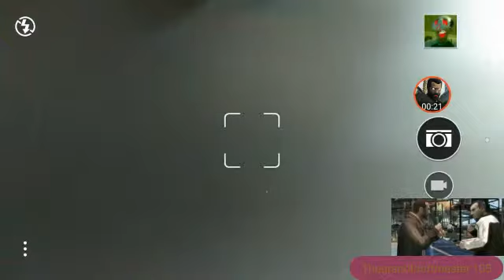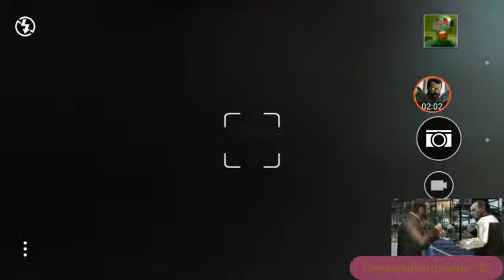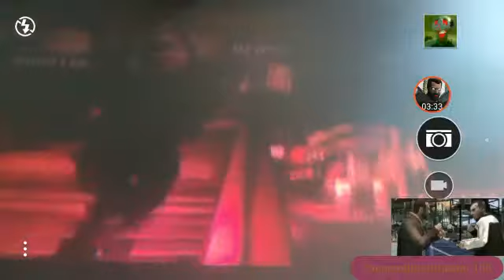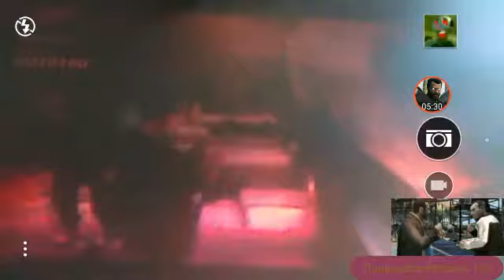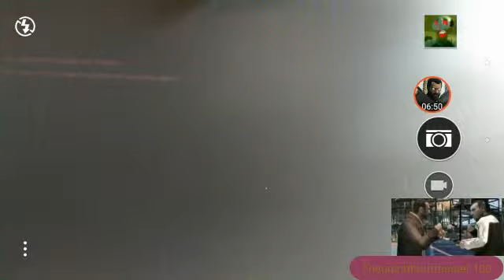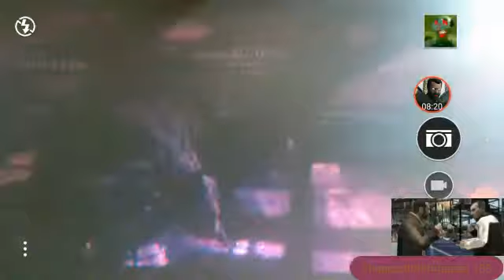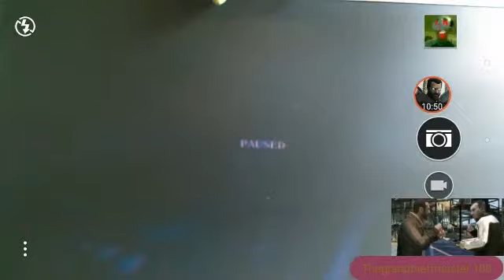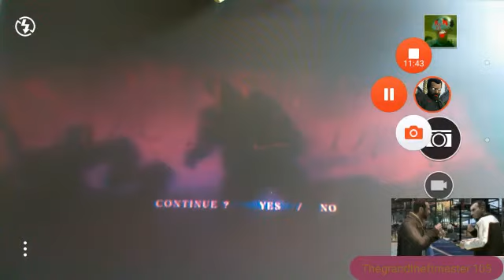Resident Evil 6 Leon vs zombies and Chris vs J'avo!